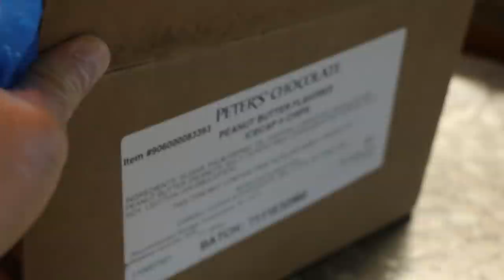How We Make Our Peanut Butter Cow Chips